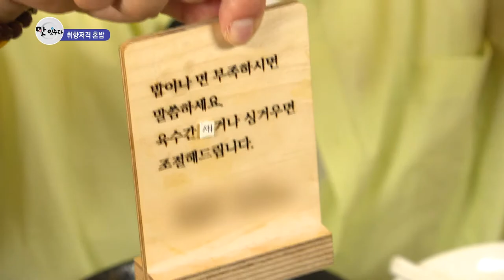[맛잇수다] 닭육수의 신세계, 제주 라멘 맛집 '윤옥'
[ 윤옥 ]

주소 : 제주 제주시 구남동2길 19-4

영업시간 : 11:30-20:00 ※ 명절 공지 후 휴무 ※
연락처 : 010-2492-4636